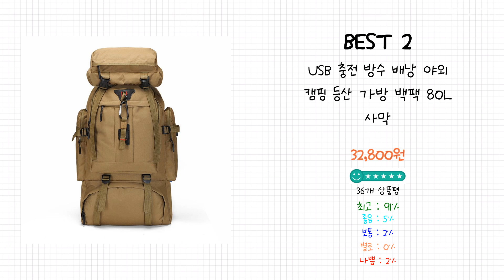2023년 등산 백팩 Best 상품 추천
2023년 Best 등산 백팩 상품을 추천해 드립니다.

상품 전체비교 : 0:12

Best 5
4몬스터 초경량 휴대용 폴딩 등산 백팩 24L
 블랙

Best 4
애드에딧 디알버 등산 백팩 35L
 블랙

Best 3
밀스펙 초경량 트레일러닝 조끼 베스트 등산가방 아웃도어 백팩 트래킹 마라톤
 블랙 화이트

Best 2
USB 충전 방수 배낭 야외 캠핑 등산 가방 백팩 80L
 사막

Best 1
로지 대용량 밀리터리 군인가방 등산 캠핑백팩
 카키

감사합니다